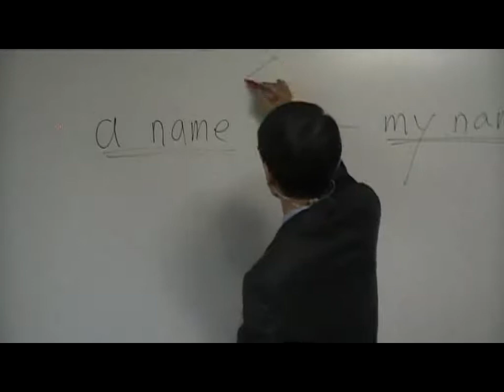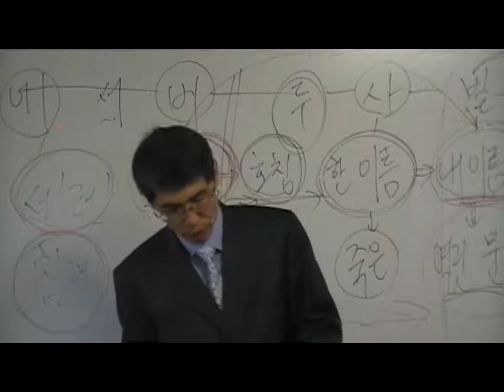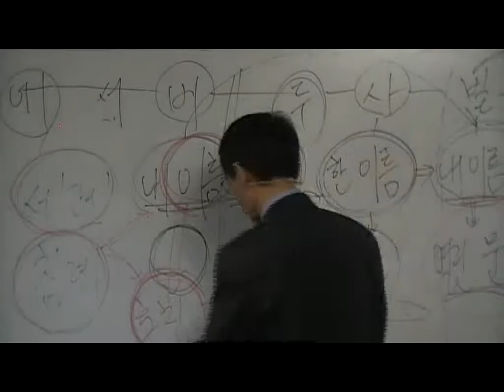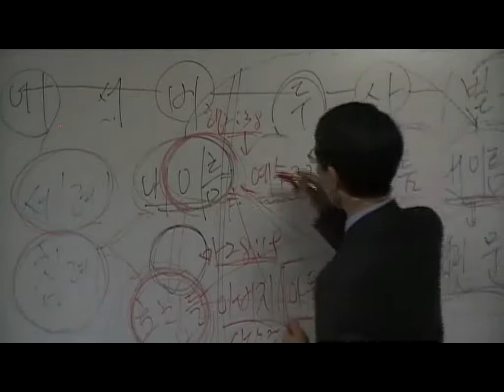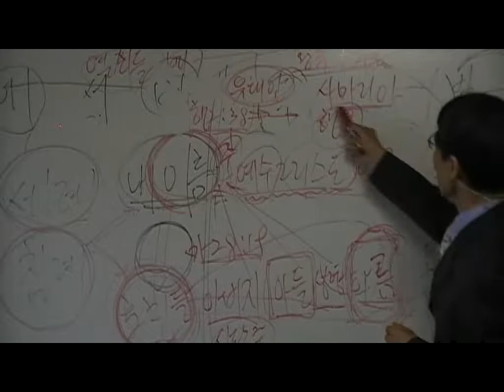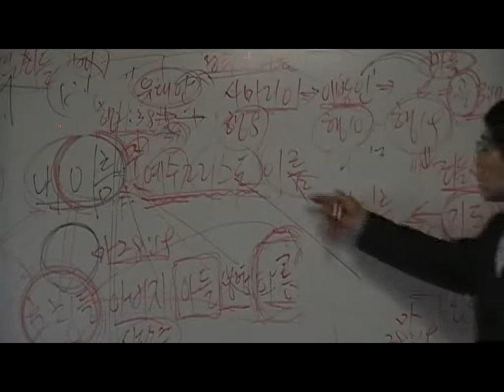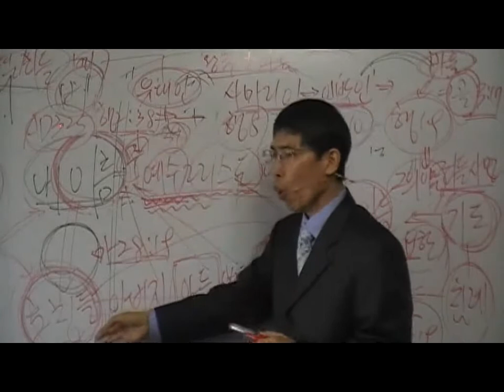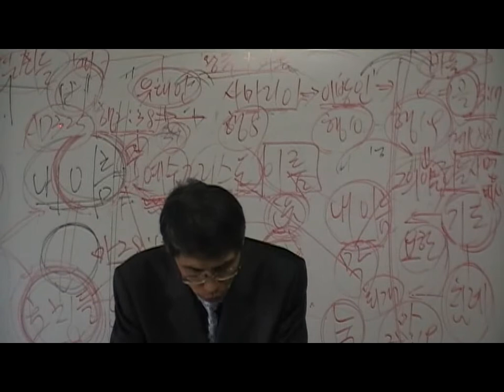물침례 2 한국성서방송